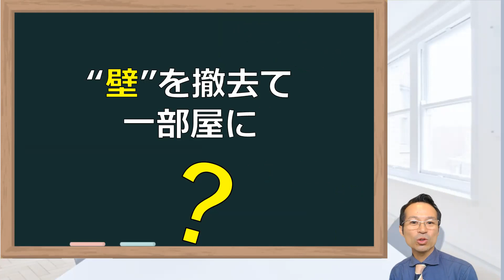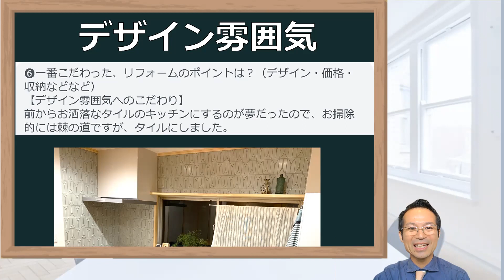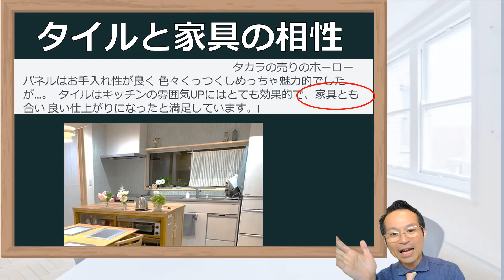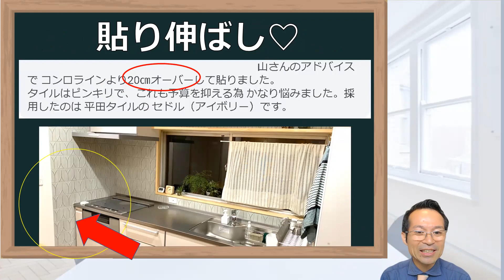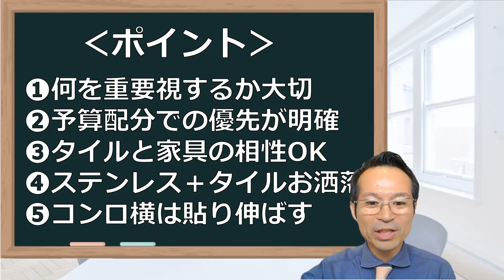【おしゃれなキッチン選びの方法】リフォームで失敗しないコツ・実例紹介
◎LINEで気軽に聞いてみよう！

00:00 オープニング
01:11　２部屋仕切り壁
01:33　壁を撤去
01:55　こだわりポイント
03:22　ステンレス+タイル
04:21　タイル貼り伸ばし
04:50　まとめ
05:36　エンディング